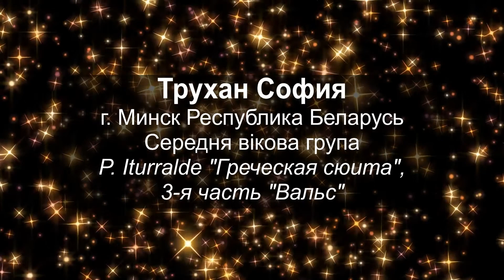81 Трухан София 2 група БІЛОРУСЬ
ГУО «Детская музыкальная школа искусств №20
г. Минска
викладач Змитрович Наталья Николаевна